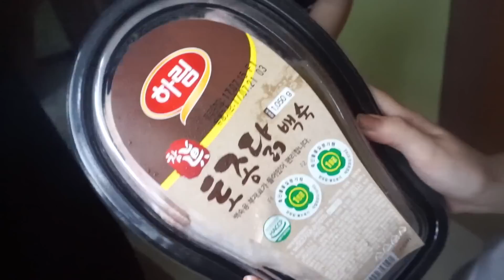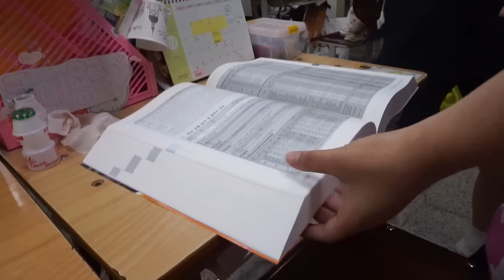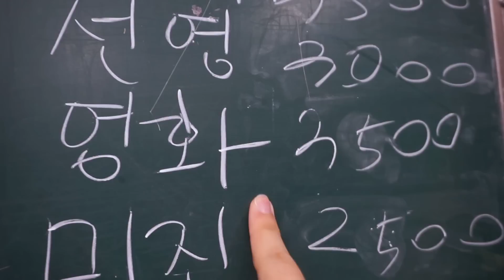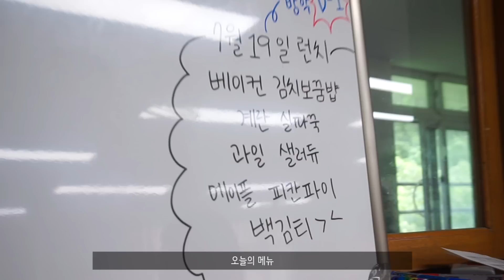시험끝난 고3은 뭐하고 지낼까??! 3일동안의 학교생활 브이로그 VLOG📷 | 김무비 KIM MOVIE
안녕하세요 무비입니다!! 많은 분들이 기다려주시고 좋아해주시는 학교브이로그를 오랜만에 찍어봤어요!!😁 기말고사가 끝나고 여름방학을 기다리는 저희들의 일상을 담아봤습니다💪 재밌게 봐주시고 다음 영상도 기대해주세요-!!❤

♪ 사용된 음악

X

⊙ 더 다양한 김무비를 만나보고 싶다면?

ADDRESS 서울시 강남구 테헤란로 82길 15(삼성동 942-15) DI 타워 7층 비디오빌리지